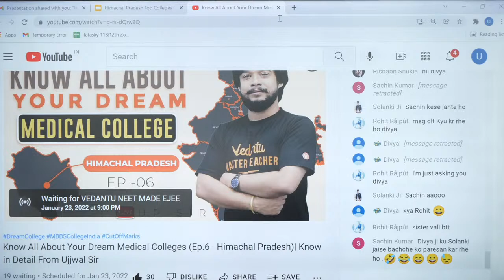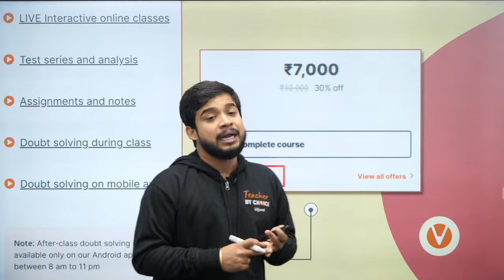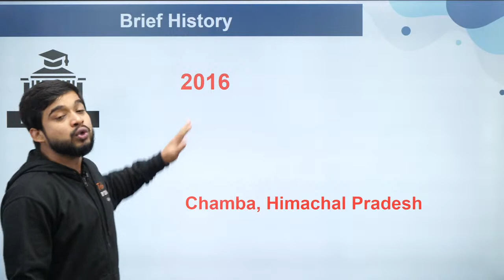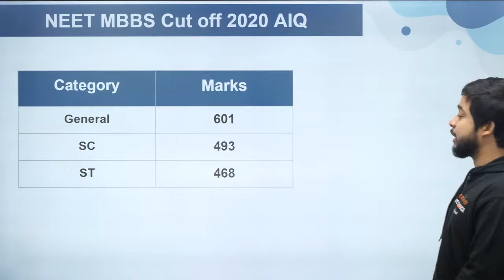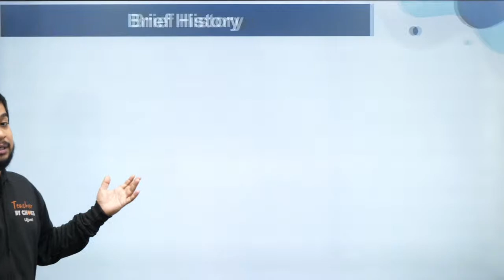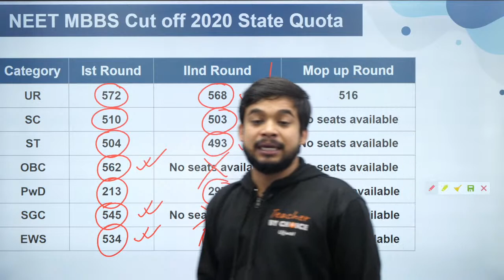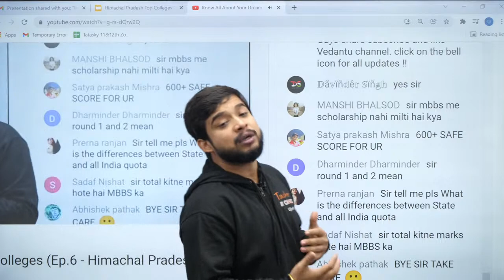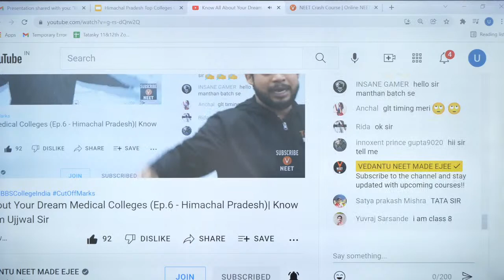Know All About Your Dream Medical Colleges (Ep.6 - Himachal Pradesh)| Know in Detail From Ujjwal Sir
Hello Everybody if you had a wish to take admission to your Dream Medical College then this " Know All About Your Dream Medical Colleges (Ep.6 - Himachal Pradesh) " series will be helpful for you. In this video, Ujjwal Sir will provide information about MBBS Fee, MBBS Seats, Cut Off, etc. This session will be very helpful for the fresher and neet dropper | neet repeater who are preparing for NEET Exam. watch the complete video, and let's get a better understanding of the topic.

✅EKLAVYA:  Register for All India NEET Mock Test on 30th Jan at 3 PM & secure your seat in the Eklavya batch.